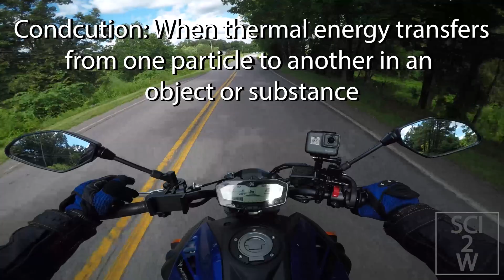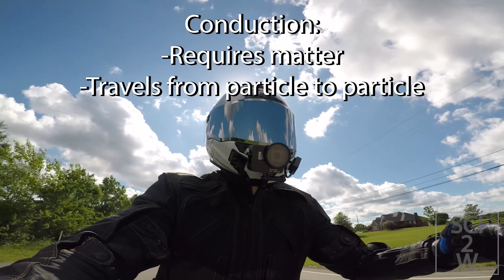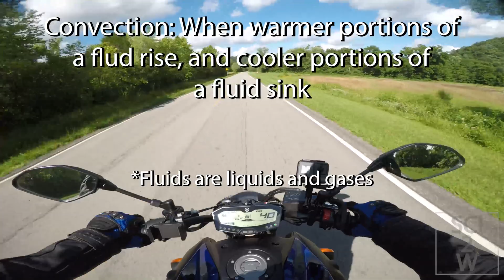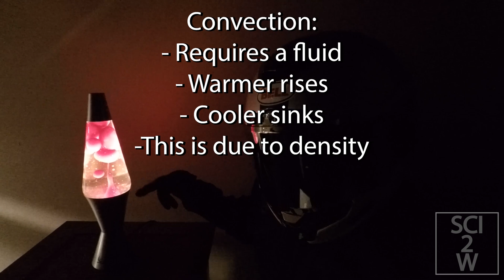Convection Conduction & Radiation: Science on 2 Wheels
Welcome to Science on 2 Wheels!

In this video, I discuss the three main ways that thermal energy transfers: convection, conduction, and radiation.

-Sci2W